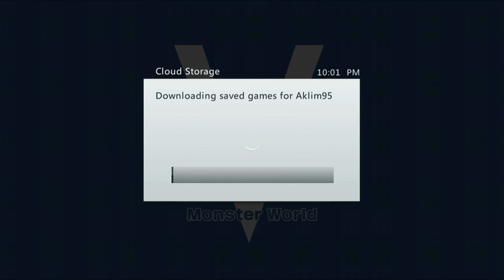SEGA Vintage Collection: Monster World (XBLA) - Xbox 360 Gameplay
Captured off the Xbox One.

This Xbox Live Arcade compilation brings together the original arcade version of Wonder Boy in Monster Land, its Mega Drive version and Monster World IV. This 360 release includes the ability to switch between the English and Japanese versions, achievements (200G) and save states. And of course, it's backward compatible on the Xbox One and Series X|S.

SEGA Vintage Collection, Monster World, Wonder Boy in Monster Land, Monster World IV (C) SEGA
Developed by M2
Also released as individual titles on PlayStation 3 (PSN)

FUN FACT: Since all SEGA Vintage Collection games will be delisted on 06/12/2024, one of the five SVC titles, Alex Kidd & Co., was delisted before any of the others.